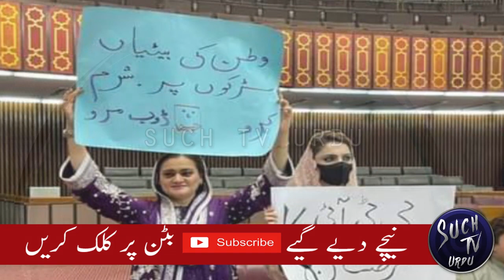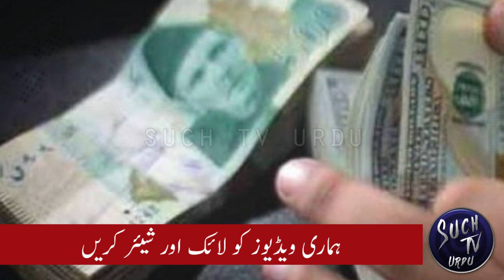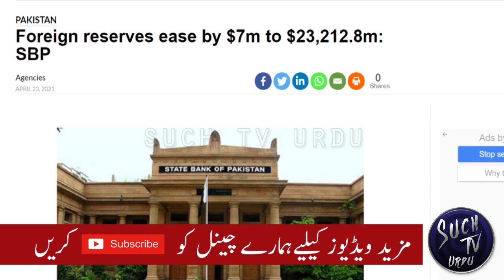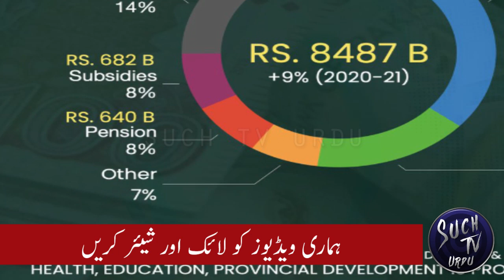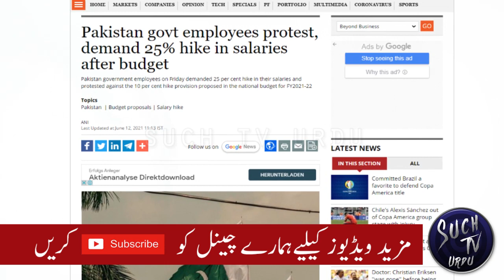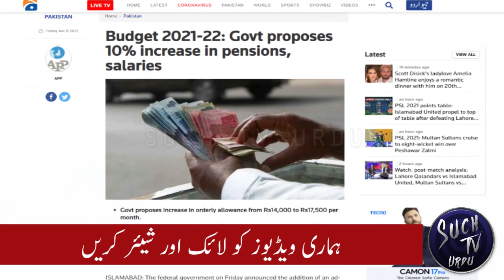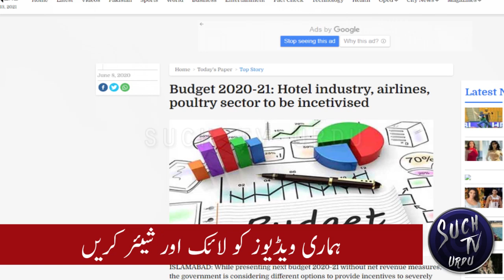Govt employees salaries increased in budget 2021 || Defence and military budget | 5 lakh each family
First of these areas was strengthening the Federation. It is for the first time that a government in a single year has initiated, approved and started implementation of four Regional Integrated Development Plans: (i) Accelerated Development Plan for poorest districts of Balochistan; (ii) Gilgit-Baltistan Development Package; (iii) Karachi Transformation Plan for the capital of Sindh; (iv) Sindh Development Plan for 14 Priority Districts. These are historical development packages and each of these comprises projects worth several hundred billion rupees. From its first year, the Imran Khan government had enhanced allocations for the merged districts of KP, the erstwhile FATA. The PSDP allocations for these districts have been increased by 130 per cent in last three years. The first practical steps towards a south Punjab province by establishment of a South Punjab secretariat, is also a promise of Imran Khan which is being implemented in reality.
PTI’s 2018 election manifesto pledged promotion of inclusive economic growth, which covered thirteen different areas of reforms, economic revitalization and job creation. PTI government inherited an economy in August 2018 which was plagued by unsustainable external deficits and was defaulting on external payment obligations. The government embarked on a stabilization program and took decisive actions from the very first month of its term. The tough measures taken in the first two years resulted in successfully stabilizing the economy and setting the stage for sustainable growth.
Unfortunately, Pakistan along with the rest of the world was faced with COVID, which led to a massive of loss of lives and a worldwide economic recession. The government implemented a COVID-19 response plan, which was based on protecting lives and livelihoods. This balanced and centrally coordinated response not only was successful in limiting health damage and negative impact on the economy, but was globally appreciated. The timely fiscal response by finance ministry and decisive steps by the central bank ensured the economic engine kept humming. A massive Ehsaas emergency cash relief ensured those worst affected by the pandemic met their minimum needs. The construction sector saw a revolutionary incentive package whose implementation is being personally led by the prime minister. Resultantly, the economy saw a rapid V-shaped recovery.
The growth momentum became visible by the middle of the current fiscal year. Large scale manufacturing, revenue collection, exports, industrial electricity consumption and private sector credit offtake started to show strong growth. Agriculture, the largest employment sector in Pakistan, and construction, the largest employment urban sector, are both seeing strong growth. The economy is thus generating jobs needed by the large youth population of the country. Higher skilled jobs are being generated by the fast growing IT sector which saw growth of 46 per cent in exports during first 10 months of the year, as well as the manufacturing sector.
The current budget builds on that growth momentum. The budget aims at bottom-up approach by targeting four to six million low income households through specific economic empowerment measures. These include: 1) Each citizen will be eligible for an interest-free business loan of up to half a million; 2) each farmer will be eligible for an interest-free loan of 150,000 rupees for each crop season; 3) each farmer will be eligible for a loan of 200,000 rupees for purchase of agri implements. 4) each low income household will be eligible for an interest free loan of two million rupees for building a house; 5) each low income household will receive a sehat insaf card; 6) one member of each household will be eligible for free skills training.
PTI’s 2018 election manifesto also pledged to ‘uplift agriculture, build dams and conserve water’. In order to achieve food security and generate affordable clean electricity, the share of PSDP allocation for the water sector has jumped from four per cent of total PSDP in 2016-17 to 10 per cent in 2021-22. Mega hydel projects like Dasu, Mohmand and Diamir-Bhasha are being undertaken concurrently to make up for decades of neglect. Policy measures like increase in support price for wheat and enforcement of farmers’ rights for sugarcane have resulted in better prices for the growers. This year saw the highest ever production of wheat, rice and maize. Sugarcane was the second highest ever. As a result the farmers’ income across the country grew by unprecedented 32 per cent from Rs2,300 billion in FY2019-20 to Rs3,100 billion in 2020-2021.